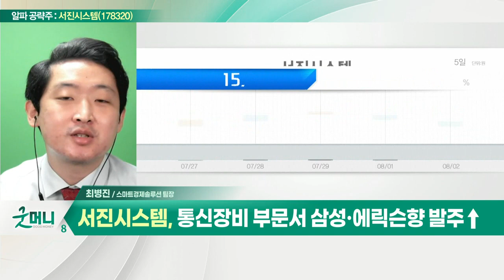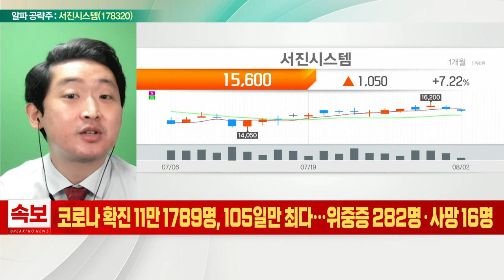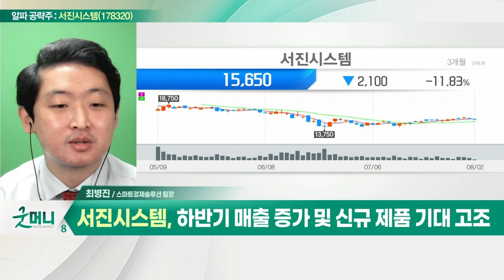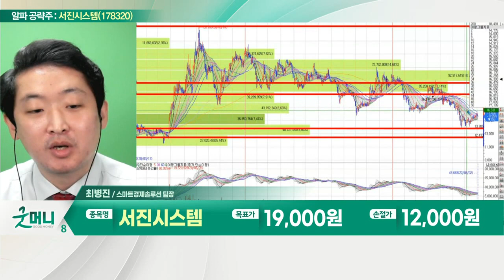서진시스템(178320)... 베트남 공장을 통해 車부품 일부 양산_알파 공략주 (20220802)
- 통신장비 케이스·전기전자 부품 생산
- 베트남 공장을 통해 車부품 일부 양산
- 통신장비 부문서 삼성·에릭슨향 발주↑
- ESS 사업 진행 중… 美기후법안 수혜 기대
- 모든 사업부 안정적 성장세 지속
- 하반기 매출 증가 및 신규 제품 기대 고조